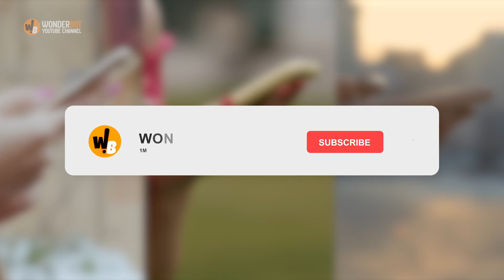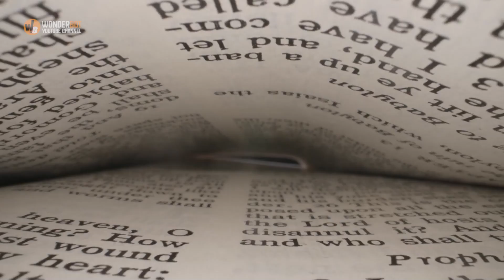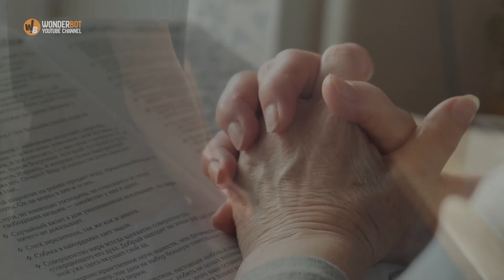Man Throws Only Son Out Window, Reason Will Leave You Speechless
As every day, dozens of people were walking through a busy sidewalk of the city, when the sound of heartbreaking screams caught the attention of the crowd, who were shocked to see what was happening through a window, which was in the middle of a large building, a little boy was crying desperately, while his small body was hanging from the hand of a man.

Immediately everyone began to scream, to order the man to stop, while trying to contact the police, to notify what was happening, what happened next left them all speechless, and without a doubt, is something they will never forget for the rest of their lives.

- This Mom Was In Court For $300 Parking Fines, But Then Her Daughter Told The Judge She Was Starving

- Preschooler tells mom he has a twin at school, she cries when she sees a photo of the two of them